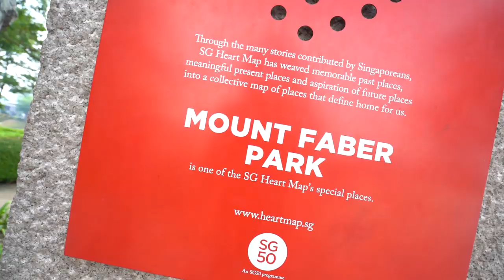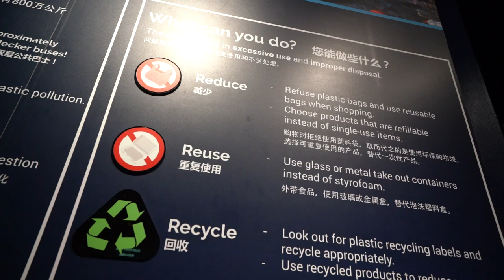SIÊU CỌ NHÍ, XANH TRONG MẮT BÉ LÀ GÌ? _ SINGAPORE TRIP